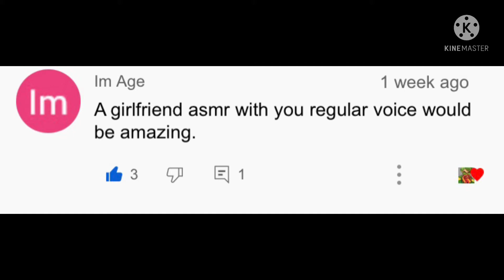Asmr girlfriend[] first time trying this sorry it's late[]~River~[]